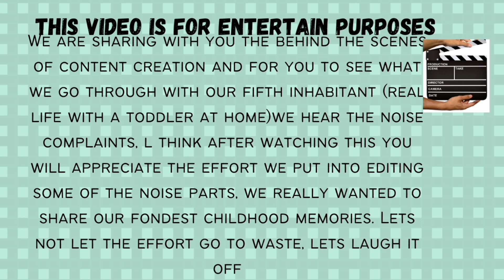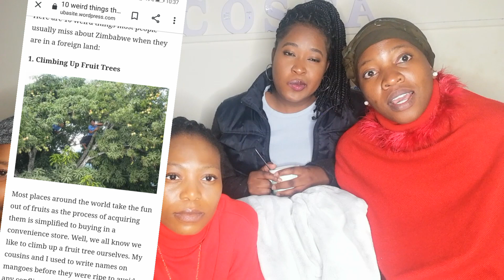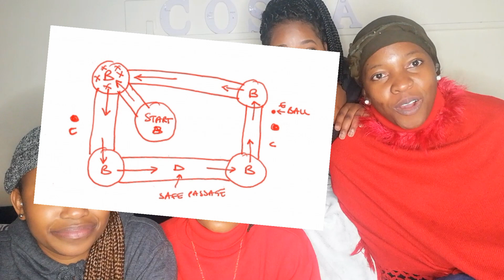Growing up in Zimbabwe|Failed Video|Behind the scenes of content creation#childhoodmemories#zimtag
Hello inhabitants, so a group video was due on Friday, we really tried to sit down and do it but we failed dismally.

As they say charity begins at home, We wanted to share our fond childhood memories in Zimbabwe, if it was not the English then it was the reality of having a toddler around.

So we had decided to just delete the video but we thought how about we take a chance to show you the behind the scenes of content creation.